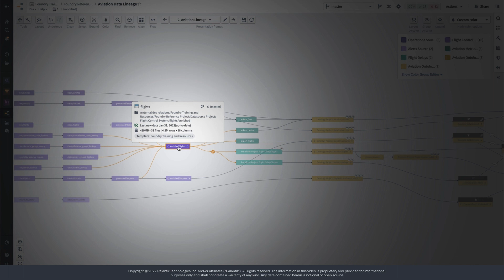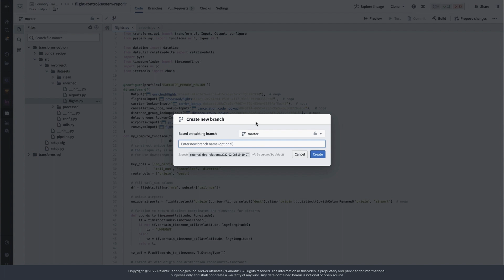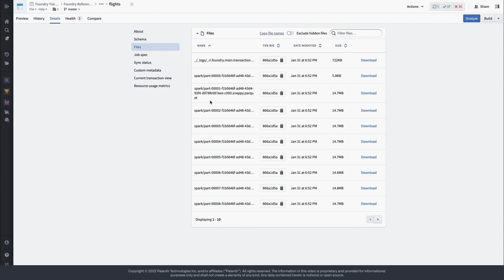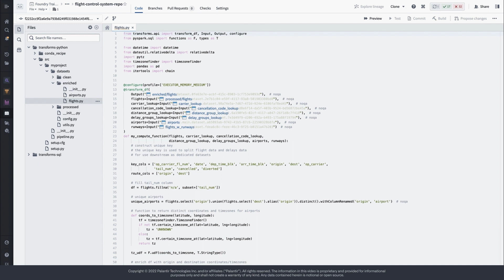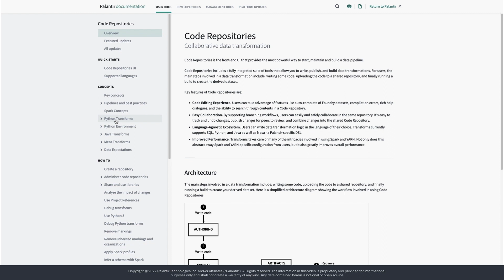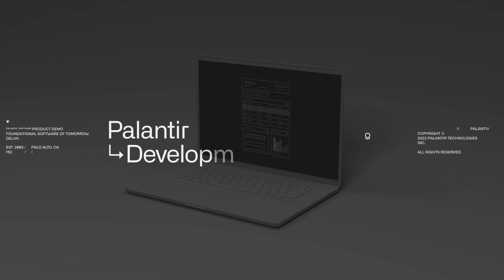Foundry Reference Project | Data Pipeline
Nothing much happens in Palantir Foundry without data. Before you can build applications or answer novel questions, you need to bring data into Foundry and clean, enrich, and structure it for later use.

In this video we review the principle concepts behind a data pipeline through the examples in the Foundry Reference Project. We’ll see a few code snippets, but mostly focus on how our transform logic links together datasets to form a pipeline and how we use schedules to control and monitor its execution.

The Reference Project is shared on every Foundry instance. It includes PySpark and SparkSQL transform implementation, an ontology demonstrating different Object Types and their relations alongside Actions for capturing user writeback, and example Applications built in Workshop and Slate.